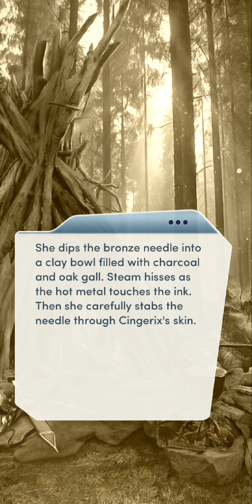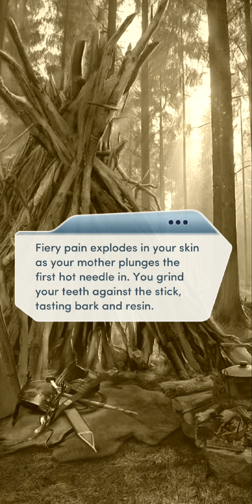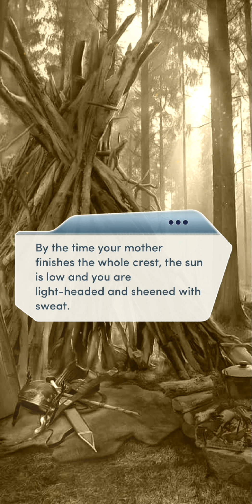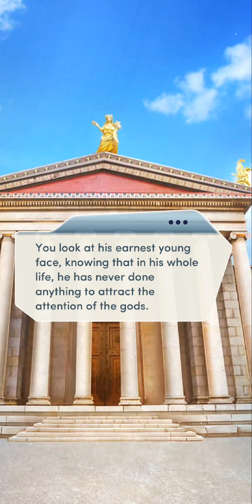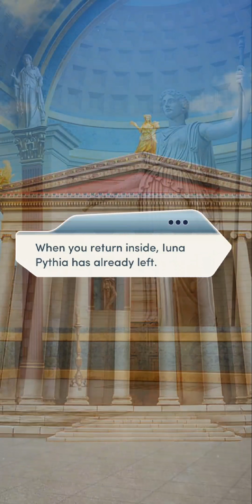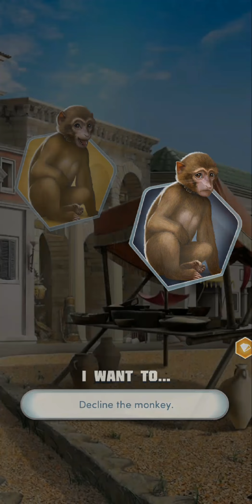A Courtesan Of Rome CH 6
A Courtesan of Rome is the first and, thus far, only book of A Courtesan of Rome series. ... Make your debut as a courtesan in Ancient Rome and plot your vengeance against Julius Caesar for his conquest of your homeland.